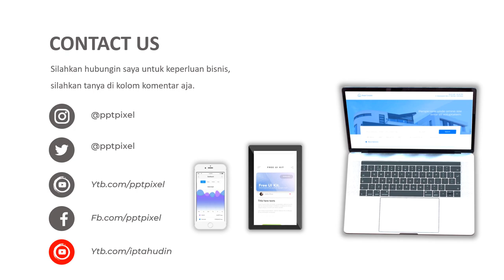Jasa Video Promosi, Video Iklan, Video Animasi, Video Pemasaran di Galur, Jakarta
Jasa Video Promosi, Video Iklan, Video Animasi, Video Pemasaran di Galur, Jakarta. Seiring dengan berkembangannya teknologi dan multimedia, metode pemasaran yang efektif dan efisien juga mengalami perubahan. Harus diakui bahwa pemasaran berbasis digital menjadi alternatif pilihan yang sangat efektif.